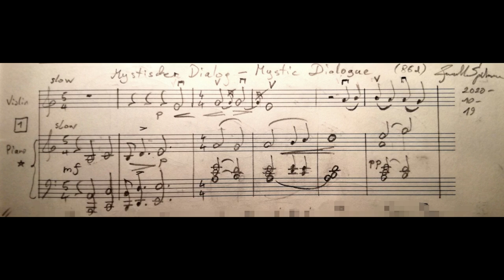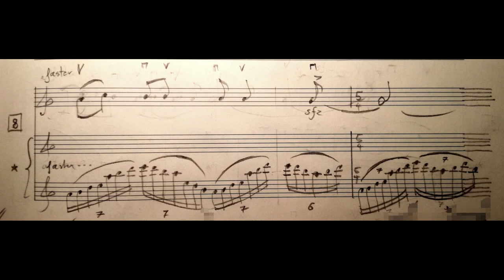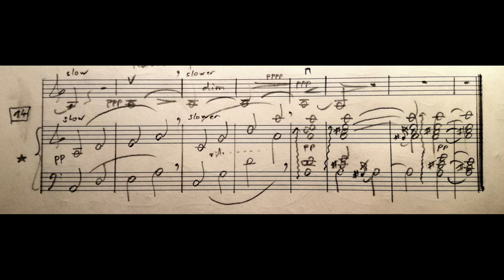Mystischer Dialog - Mystic Dialogue (music score) by Gerald Spitzner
(music score) Violin-Piano (86d) - "Mystischer Dialog -  Mystic Dialogue"